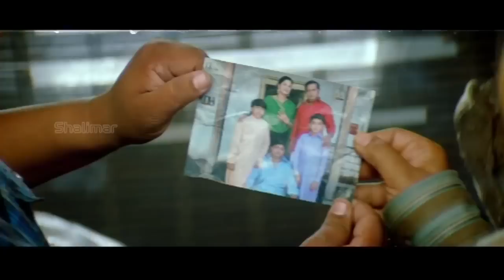Family Pack Hyderabadi Movie || Back To Back Comedy Scenes || Sajid Khan, Akbar Bin Tabar